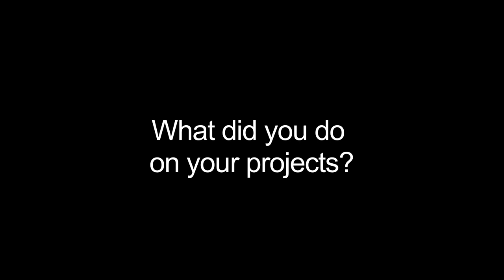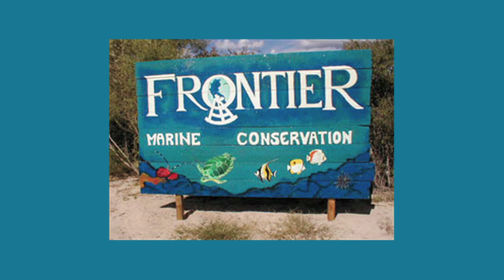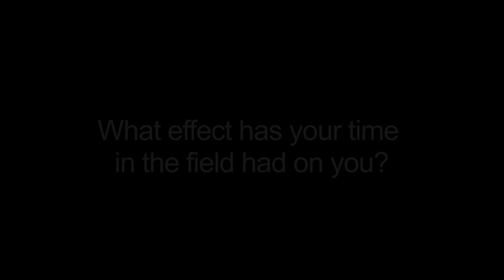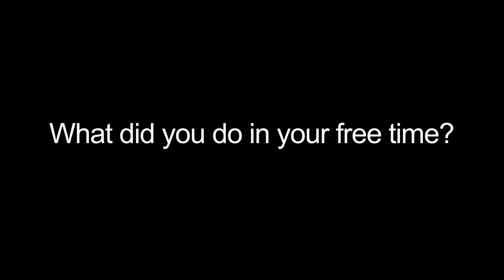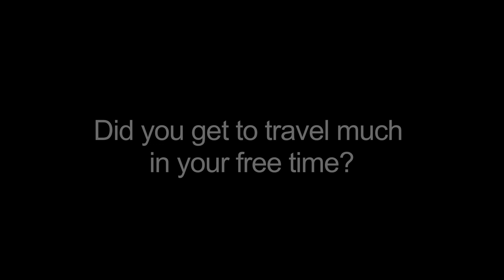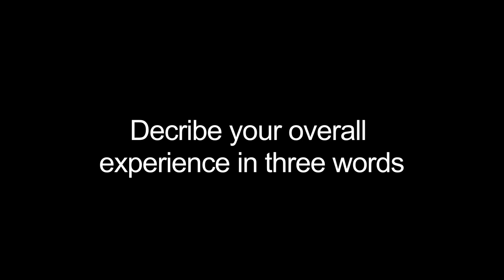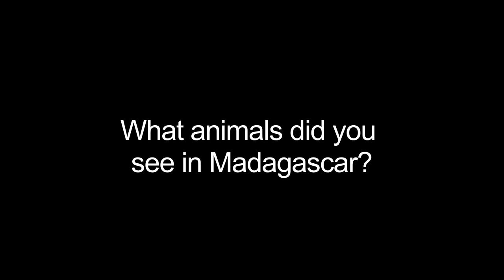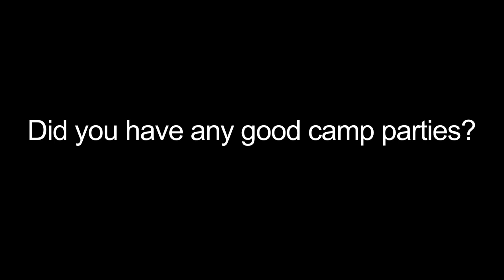Volunteer Stories (Madagascar) - Petros Persad and Greta Hedley-Miller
We caught up with Petros and Greta who both went to Madagascar with Frontier. Find out exactly what it's like on camp, the kind of activities you'll be getting up to, and why Madagascar is the place to be!

To find out more about Frontier projects in Madagascar, check out our